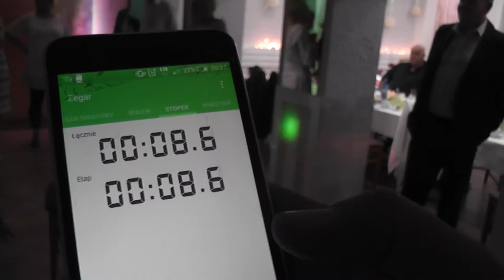konkurs integracyjny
nowość